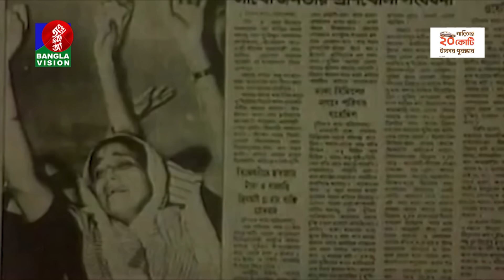সকাল ৭:৩০টার বাংলাভিশন সংবাদ | BanglaVision 7:30 AM News Bulletin | 23 June 2024 | Bangla News